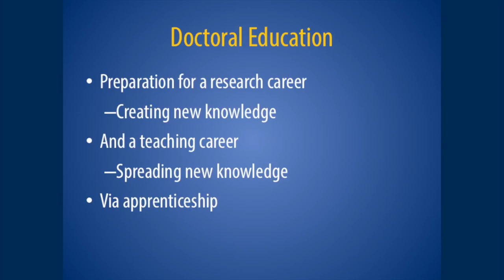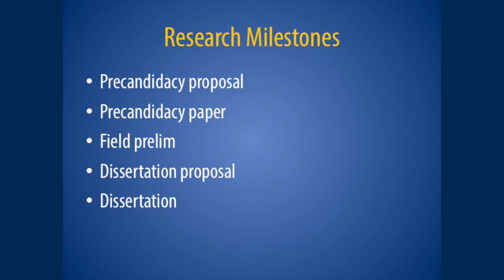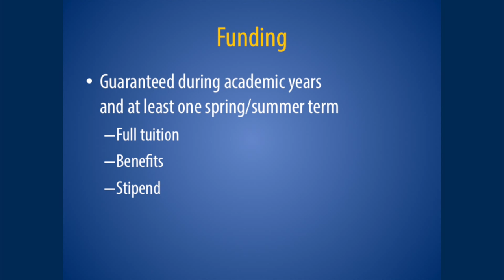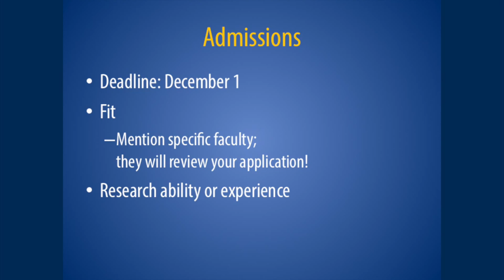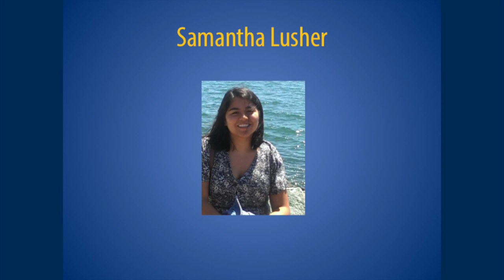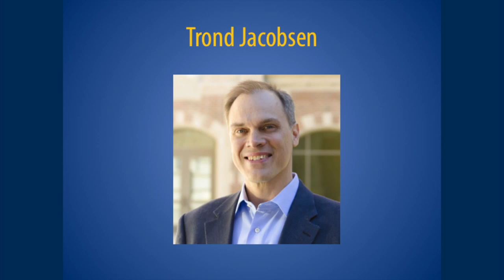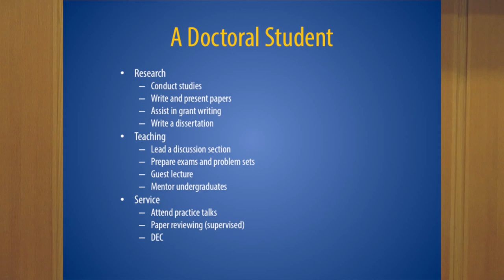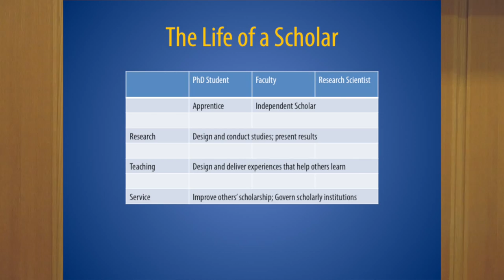Connect with UMSI: The Doctoral Program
Paul Resnick, associate dean for research and faculty affairs at the School of Information, describes the doctoral program to prospective students who attended the annual Connect with UMSI event on October 24, 2015.